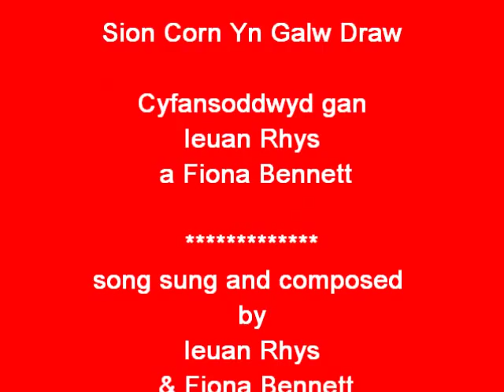Sion Corn Yn Galw Draw - Ieuan Rhys + Fiona Bennett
Can Nadoligaidd gan Ieuan Rhys a Fiona Bennett. Welsh Language Christmas song by Ieuan Rhys & Fiona Bennett.